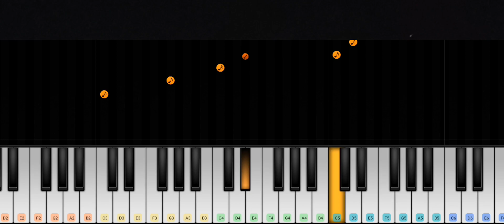Suno Na Sangemarmar | Piano Cover | Arijit Singh | Piano With P.S.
Suno Na Sangemarmar | Piano Cover | Arijit Singh

PIANO in this video: Perfect Piano

I’m Pratyush and I welcome you to my YouTube channel. This is my life as a part time musician, YouTuber & performer. This channel mainly includes the piano covers of Hindi, English and odia songs. Have a wonderful Life folks!!

♪ Song: Suno Na Sangemarmar
♪ Singer: Arijit Singh
♪ Movie: Youngistaan
♪ Lyrics: Kausar Munir
♪ Music Label: T Series